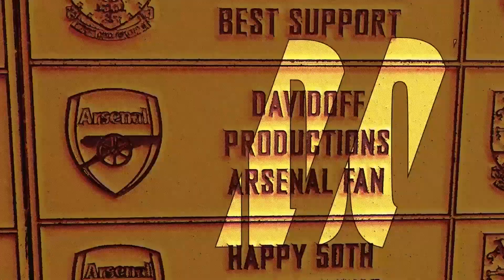Reaction to UltraSeven vs KingJoe 1999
Video blocked in Japan.